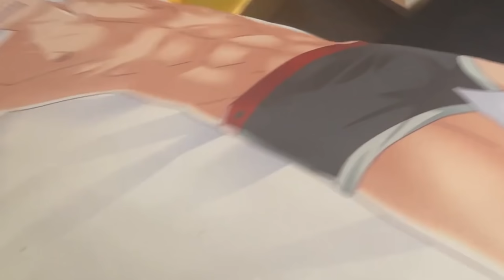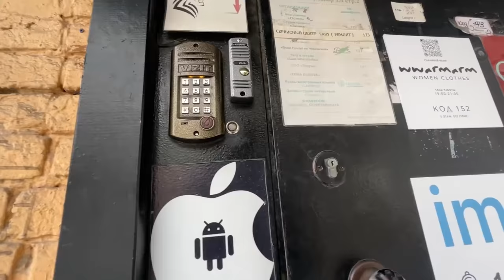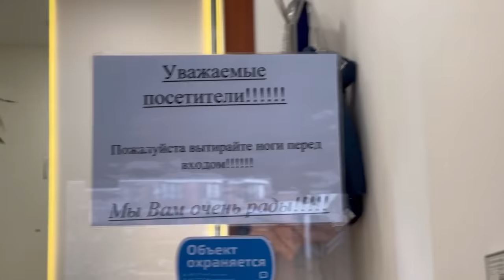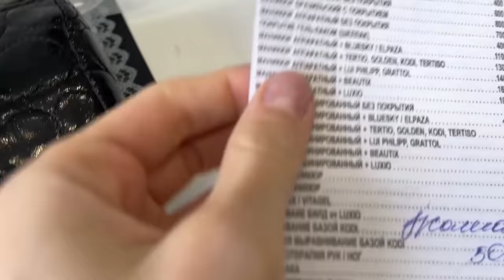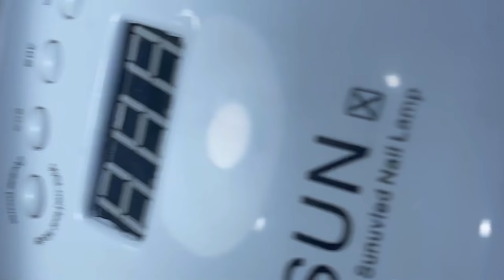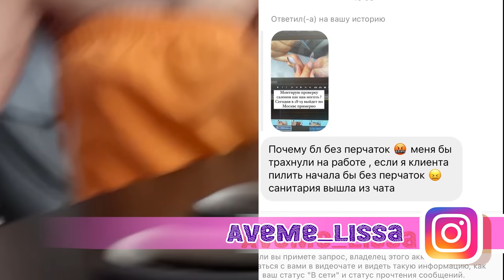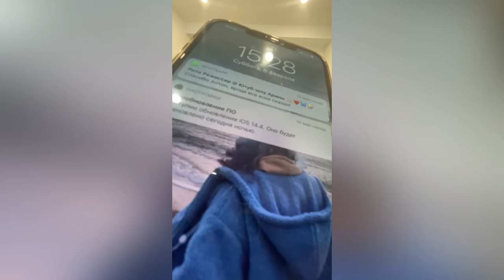Делаю треш маникюр Карины Аракелян за 40.000 рублей💅🏻 ПРОВЕРКА САЛОНОВ КРАСОТЫ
Если читаешь это пиши и я буду тебя лайкать "когда черная полоса режет белую это могло бы быть сыром но это таки колбаса ух сьесть бы сосиську "

Мой
 Лианы

 Лианы
 МОЙ :